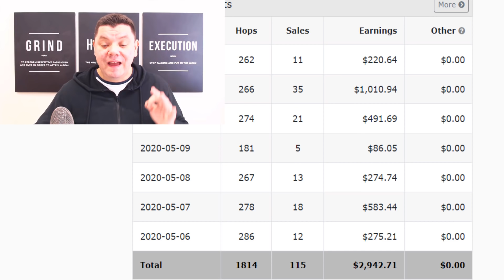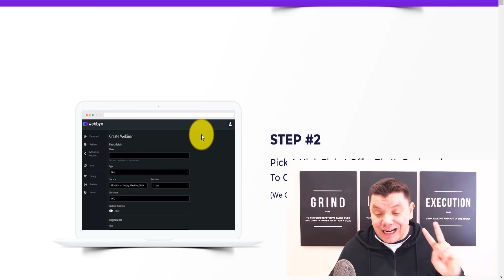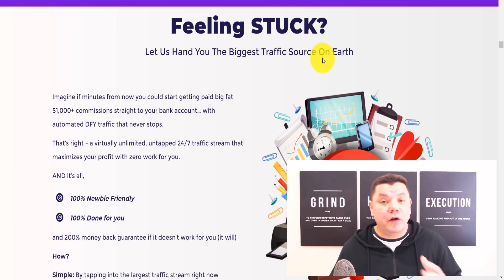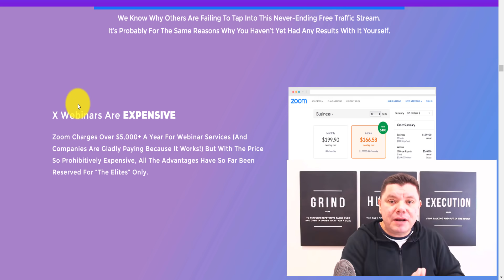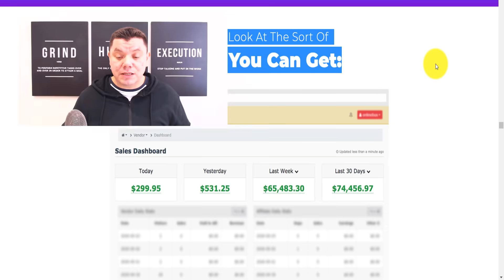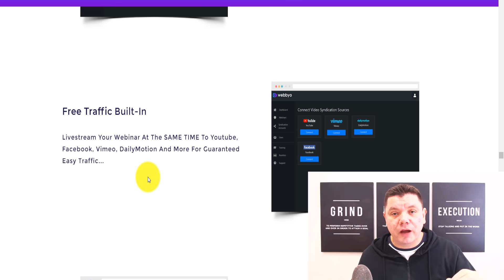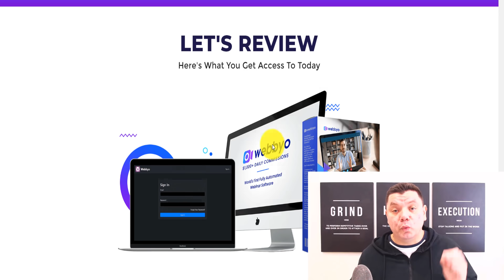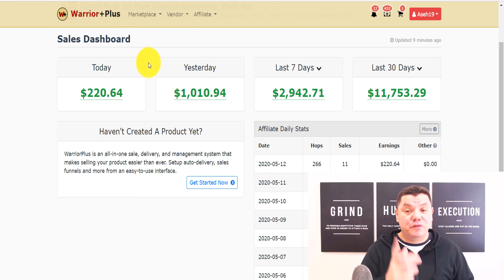Get Paid $1000+ a Day With The CLICK Of A BUTTON (EASY) - WORLDWIDE (Make Money Online)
🎥 About this video ► In this video I share software with you to help you make money online using done for you webinars that can generate you income in minutes with no tech skills and no work involved. This is worldwide and beginner friendly and if you want to make serious money online make sure you watch the entire video.